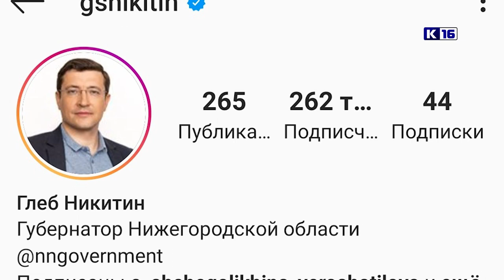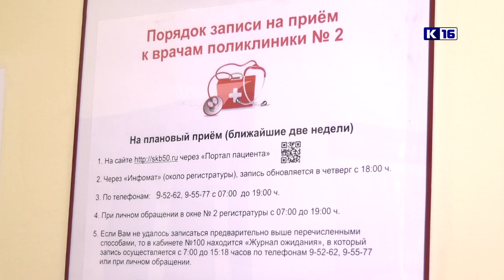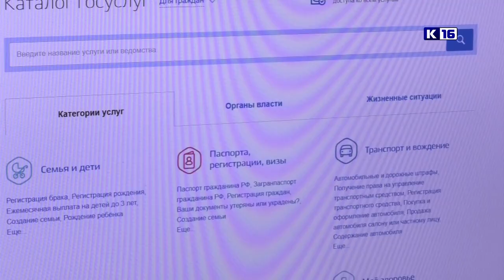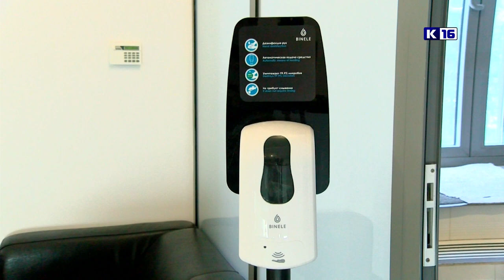Новости Сарова 05.11.2020